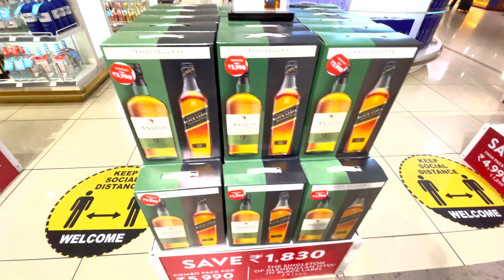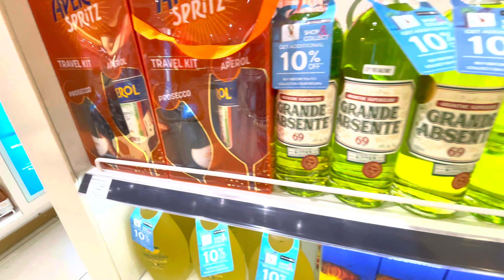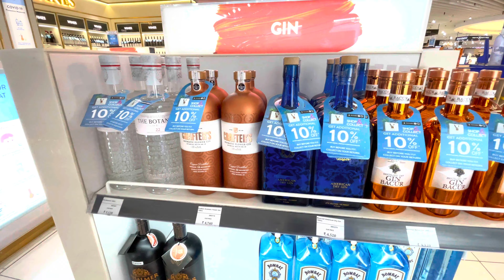Delhi Airport Duty Free Liquor with Price || Delhi airport duty free items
Hi Viewers,
I am Ashish Grover. In this video i am showing you delhi airport duty free items prices.